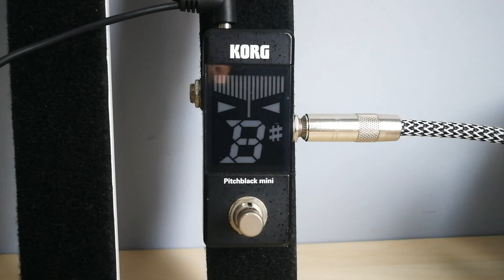Korg Pitchblack Mini Tuner